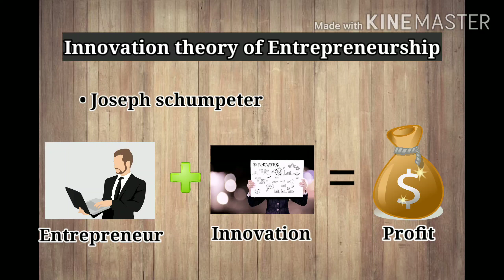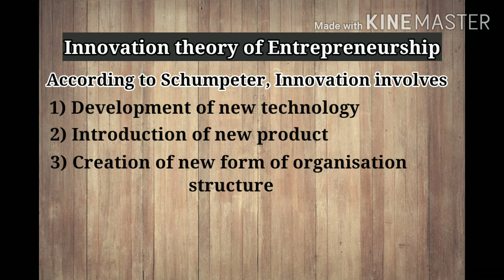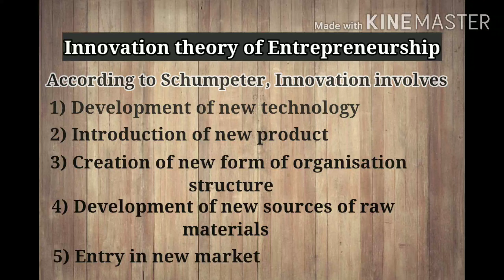Innovation theory of entrepreneurship in hindi (lecture 8) Sybms/net exam. By prof meenakshi lokam.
M. L. Tutorial.

In this video I explained one important theory of entrepreneurship in hindi. I hope you enjoyed this lecture. Your one share can help needy student.

Keep watching. ❤
Keep supporting. ❤

Innovation theory of entrepreneurship.
Theory of entrepreneurship.
Theory related to entrepreneurship.